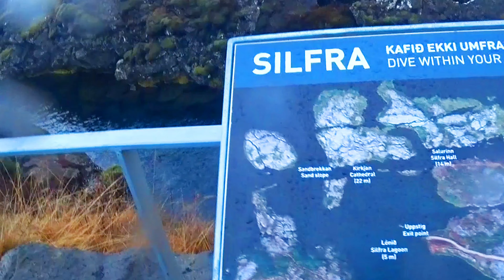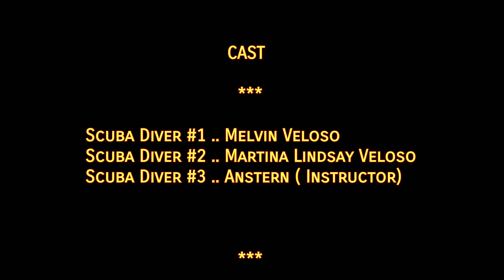Silfra - Diving between Continents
The Once-in-a-Lifetime experience, DIVING into the above freezing point of 2⁰C of the World's only place to touch and dive  between the tectonic plates.